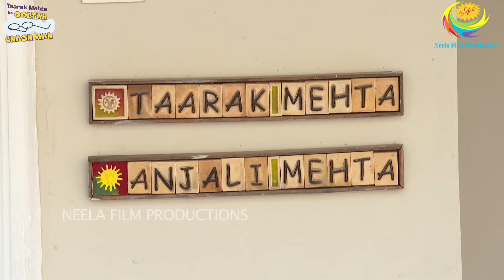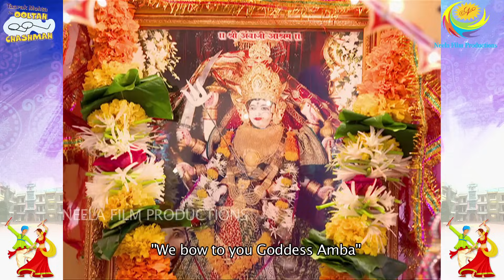NEW! Ep 3019 - Taarak Mehta Ka Ooltah Chashmah - Full Episode | तारक मेहता का उल्टा चश्मा